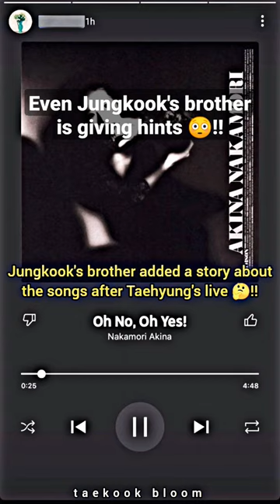This can't be a coincidence 😳‼️ the song is a hint??